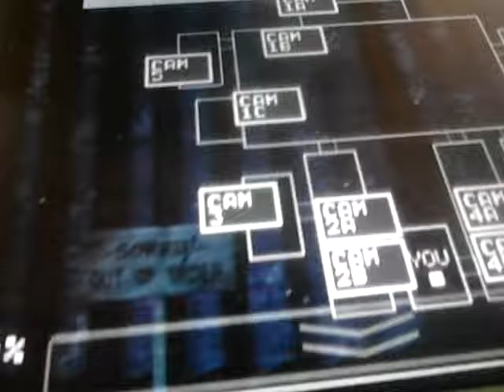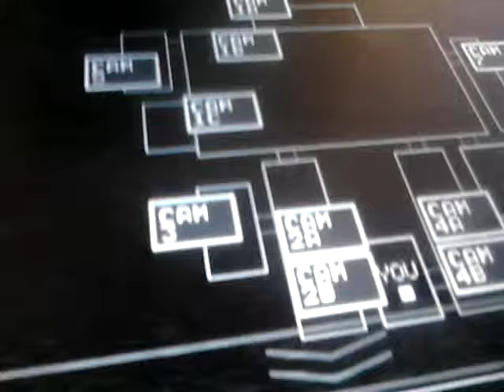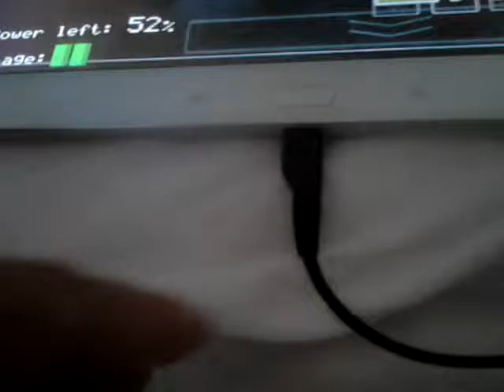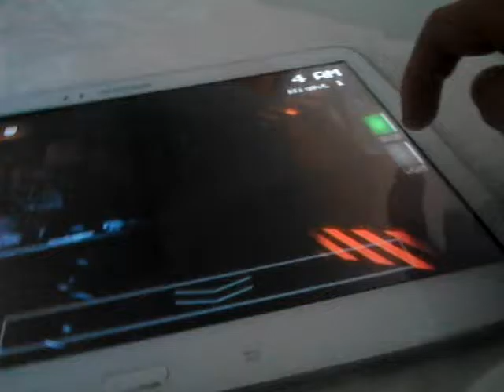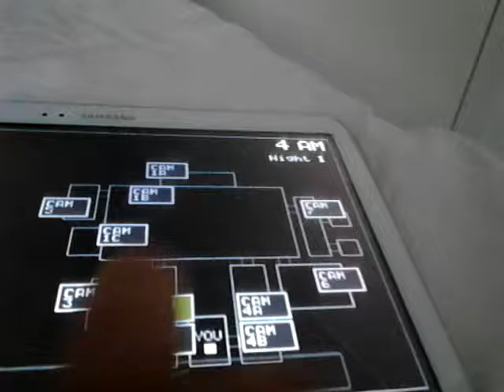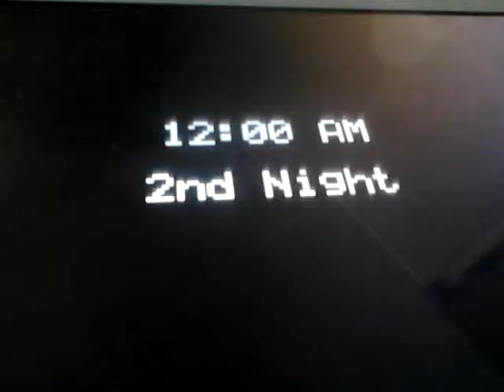NE KATTOO MUA | five nights at freddy's #1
Jee eka jakso five nights at freddy'stä